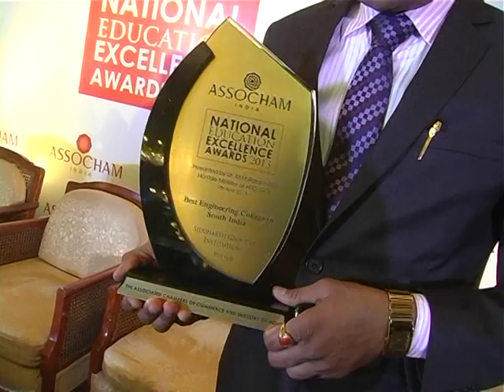the associated chambers of commerce and industry of india-national education excellence awards 2013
siddharth group of engineering colleges,puttur---best engineering college of south india 2013